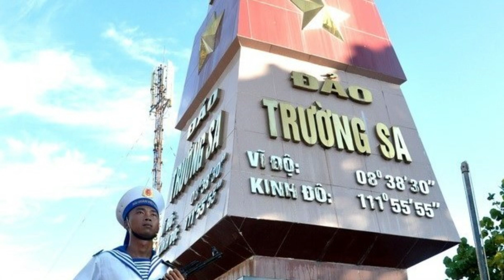#17. QUẦN ĐẢO TRƯỜNG SA | Việt Nam kiểm soát nhiều đảo ở Trường Sa hơn bạn nghĩ!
Việt Nam là một quốc gia có vị trí địa lý rất quan trọng tại khu vực châu Á – Thái Bình Dương. Với đường bờ biển dài 3260 km không để các đảo. Vùng biển thuộc chủ quyền và quyền tài phán của Việt Nam chiếm diện tích hơn 1 triệu km2 trên biển Đông bao gồm cả 2 quần đảo xa bờ là Hoàng Sa và Trường Sa. Trong đó, Việt Nam luôn có lập trường nhất quán và cứng rắn rằng: Việt Nam có đầy đủ bằng chứng lịch sử và cơ sở pháp lý để khẳng định chủ quyền đối với 2 quần đảo là Hoàng Sa và Trường Sa. Tuyên bố chủ quyền của Việt Nam là như vậy nhưng trên thực tế Việt Nam ta đã và đang thực thi chủ quyền ở các quần đảo này như thế nào?
Hiện tại, khu vực này đang có tranh chấp giữa 6 quốc gia và vùng lãnh thổ hay còn gọi là 5 nước 6 bên bao gồm: Việt nam, Trong Quốc, Đài Loan, Philipines, Malaysia và Brunei. Biển Đông nằm trên con đường giao thông thương mại chiến lược rất quan trọng nối liền Thái Bình Dương và Ấn Độ Dương. Do đó, khu vực này có vị trí địa chính trị rất quan trọng.
Cảm ơn các bạn đã theo dõi Video. Vui lòng để lại “Comment” góp ý để mình cải thiện chất lượng Kênh.